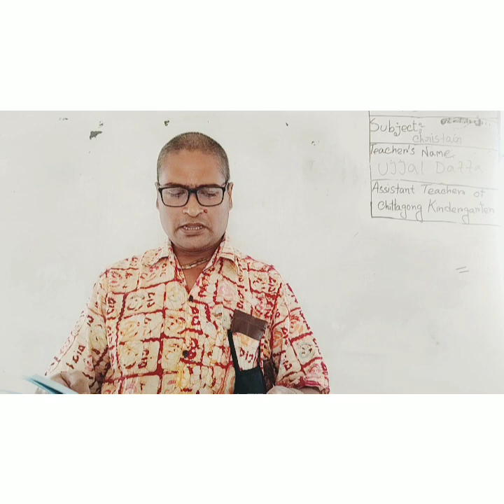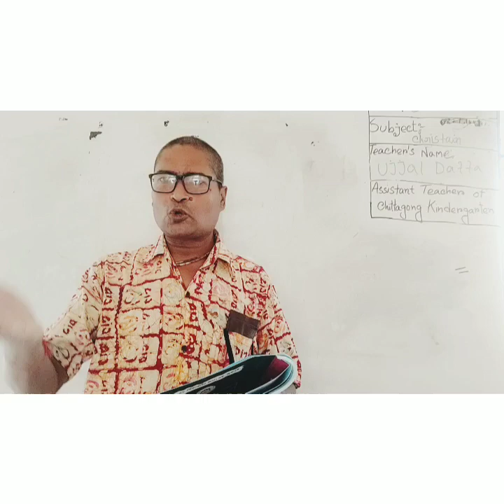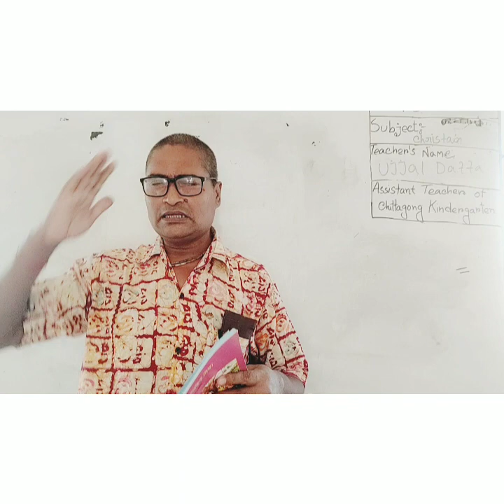25 November'2021 Class Three Christian & Moral Education